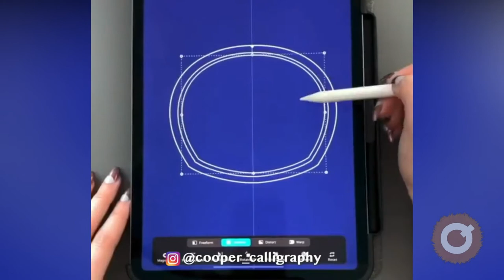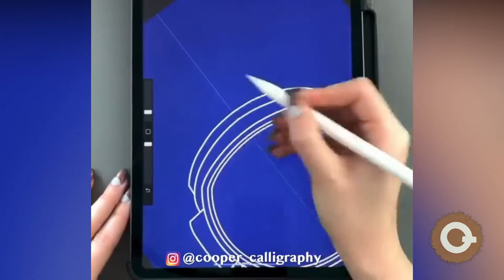Creative People Who Are At Another Level. Most Amazing Art Drawing #8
The Talent And Creativity Of These People Is A Whole New Level

After a lot of self-experimentation, Jessica found that she loved painting and drawing with watercolours. The result of it, are her marvelous works. In her own words, "Its ability to be soft and smooth and yet also crisp and detailed in itself is what I love most about working with watercolours".

This artist carves miniatures sculptures on the tip of a pencil. Yes, you heard it right, on the tip of a f pencil! With the dexterity of a neurosurgery professional Salavat carves all kind of shapes on the graphite: from the most famous buildings to the Game of Thrones characters. Follow him, you won’t believe it’s real!

Landscapes, the ocean, the sky.. you name it! Feliks is a really skilled artist and one just needs to take a look at his pieces to feel relaxed and inspired by them. Feliks has also created a community where he helps people who want to learn the art of painting. Go check it out!

Animator, Illustrator, Designer, Painter, Photographer, Sculptor, Woodworker, Maker. Cameron has done ,if not all, most types of art. He is an artist in every single way. Learning, evolving and experimenting.

This artist combines the ability of a surgeon with the creativity of a sculptor to create food-themed miniatures. Attention, no not try at home! It looks easier than it really is and may affect your self-esteem.

Palette and pens using soft pastel for calligraphy is a great try it out and you will be amazed. An easy approach to enhance your calligraphy.

Amelia Rowcroft has been working professionally as a figurative sculptor for 20 years. She creates fine art portraits and figurative sculptures

She describes herself as a calligrapher, but she can do that and much more!!! Her prints and paintings are also amazing!

Bigger doesn’t necessarily mean better, and 51-year-old Malaysian artist Eddie Putera proves it with his stunning miniature dioramas.

This artist really knows how to play with colors. She loves to decorate everything and create the most beautifull creations. Her acrylic style will bright everything she touches, let her bright your life too!

Specialises in cgi and photography production for advertising, but also creates surreal and shocking art to truly intrigue and entice

TODD M. CASEY
Author of the book "the art of still life" he is painter and his art has been described as beautifully subtle but full of emotion and impact.

Quantum Tech